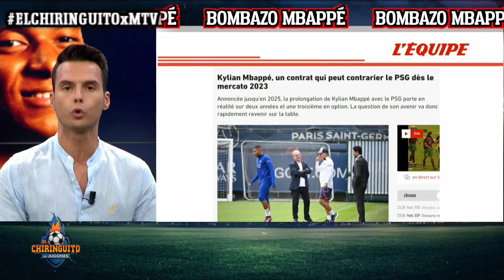ELCHIRINGUITOxMTV LUNES 12/09/2022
Se conoció que Mbappé podría irse del PSG en 2024.

Partidazo entre Barcelona y BayernMunich.

Lewandoswki vuelve a Múnich ¿Cómo lo recibirán?

RealMadrid en contacto con Asensio. Regresa el FutbolSala en España.

¿El Real Madrid necesita a Mbappé? O ¿Le alcanza con ViniciusJr y Rodrygo?

No te pierdas de domingo a jueves ELCHRINGUITOXMTV a las 9:30 por el canal de LosEspecialistasEnDeporte